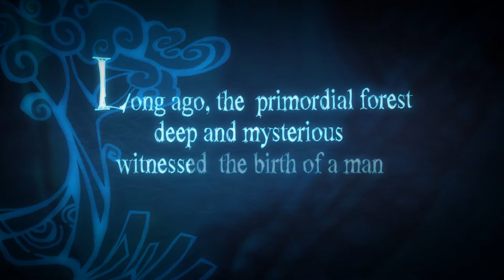E3 2011: Rayman Origins - Trailer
E3 2011